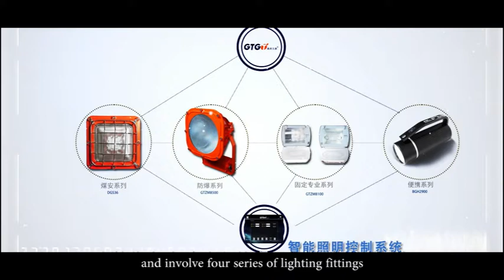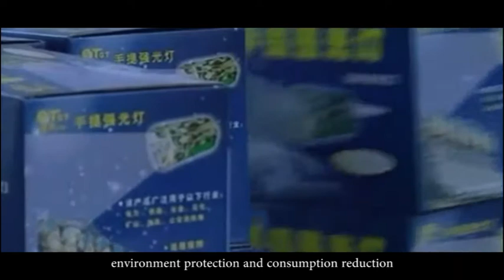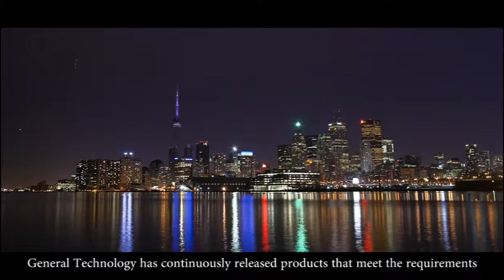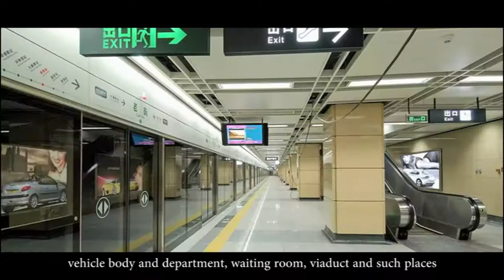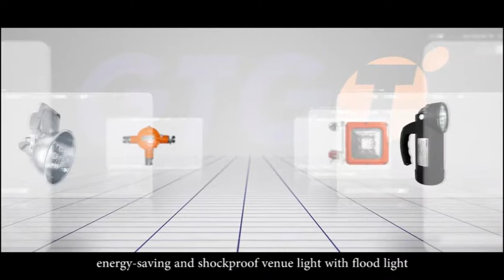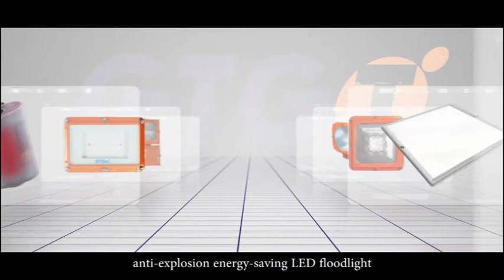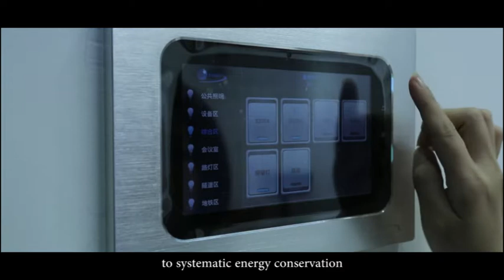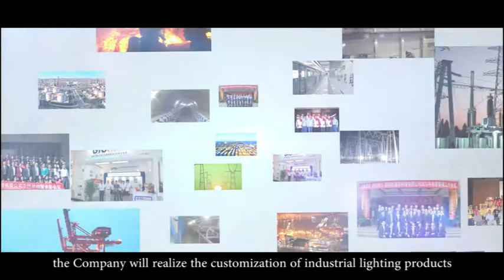Shenzhen General Technology Co.,Ltd.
we are china professional manufacture of commercial & industry LED lights since 2005,and we have two exclusive agency in Australia and Malaysia.